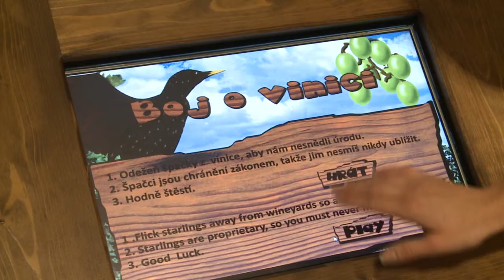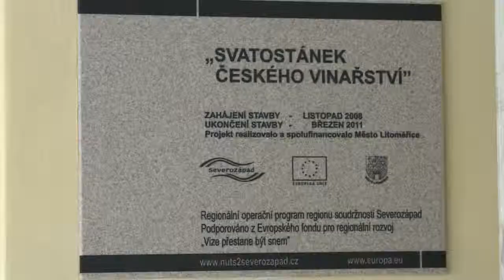ROP Severozápad - Svatostánek českého vinařství v Litoměřicích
Zchátralý gotický hrad v Litoměřicích se proměnil ve Svatostánek českého vinařství